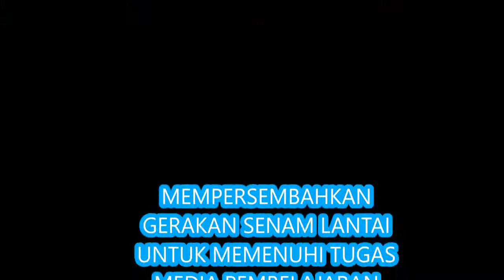VIDEO PEMBELAJARAN PJOK 8-9 C/D